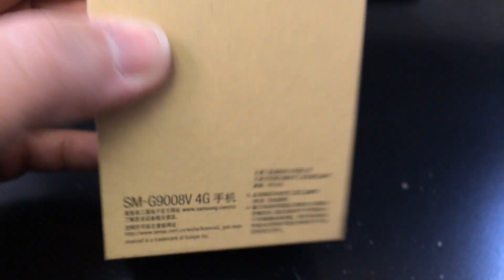SAMSUNG S5 G9008V 4G LTE Unboxing Video - In Stock at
Here is a video of the SAMSUNG S5 G9008V 4G LTE from Overseas Electronics in Chicago!!!

SPECS:
4G LTE TD-LTE 1,900 MHz / 2,300 MHz / 2,500 MHz / 2,600 MHz
only supports international roaming: FDD LTE 1,800 MHz / 2,600 MHz
3G TD-SCDMA 1,880 MHz / 2,010 MHz
3G UMTS Only supports international roaming: 850MHz/900MHz/1, 900MHz / 2,100 MHz
2G GSM 850MHz / 900MHz / 1,800 MHz / 1,900 MHz
OS Android
Screen Super AMOLED
Size 5.1 "
Resolution 1920 x 1080 (FHD)
Color 16M
S Pen Support No
Memory Extended storage MicroSD (up to 128GB)
Camera
Main Camera - Resolution 16 million pixels
Front Camera - Resolution 2,000,000 pixels
Physical Specifications
Dimensions (H x W x D) 142 x 72.5 x 8.1mm
Weight 146.5g
Battery Removable Yes
Video Playing Resolution UHD 4K (3480 x 2160) @ 30fps
Services and Applications